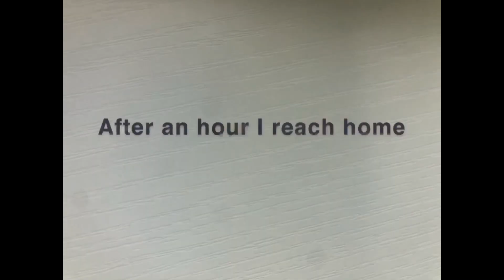Preparation for me to go out when covid 19 period